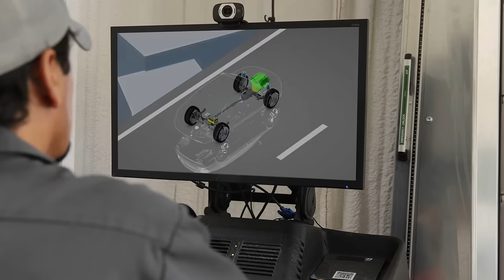Easier access to auto-training videos - Identifix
Direct-Hit® Pro Academy offers the information necessary to help automotive repair technicians find the right fix as soon as possible and support their professional growth through ongoing education.